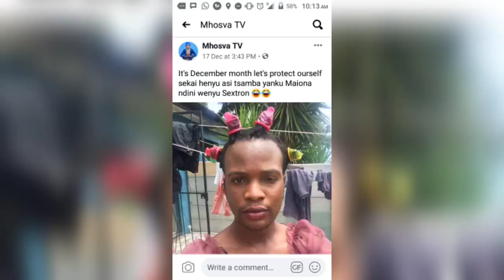Mhosva TV🤦 Strong message hanzi musakanganwa kushandisaakondomu kana monakirwa ne holiday 😂